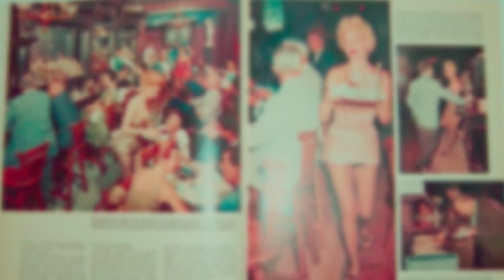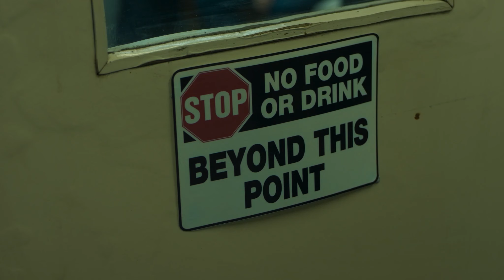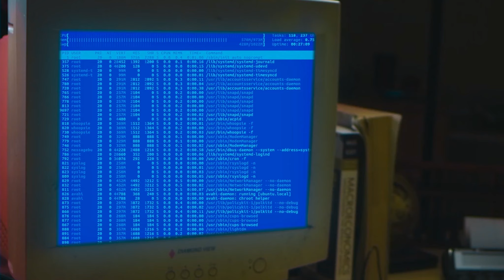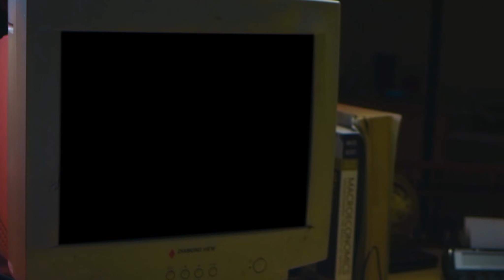HOWDY I An Indo Aussie heartwarming story on Cultural Diversity I English Comedy Drama TV Show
Winston Wilberforce the Third was rich, white, and very much part of the exclusive One Percent. Now he’s poor, and he’s surrounded by the kind of people that have previously always been beneath his notice. How is he going to adjust? How will he learn to become an equal, rather than a master? The others in the house – Naveen, Johnnie & Aziz – each of these comes from cultures which have had to deal with colonialism, and with exploitation.

Cast & Crew:
Director: Jay Janardhan
Producer: Jay Janardhan